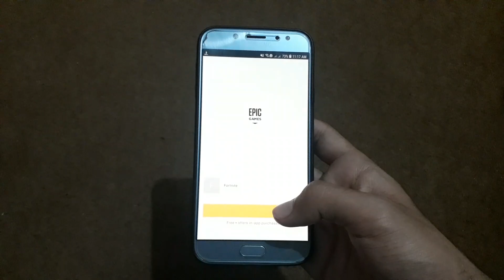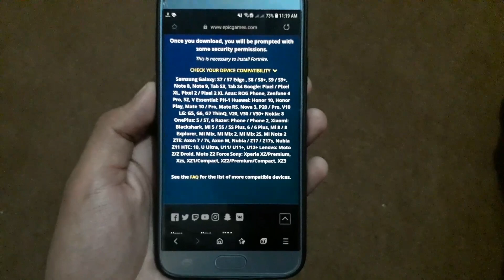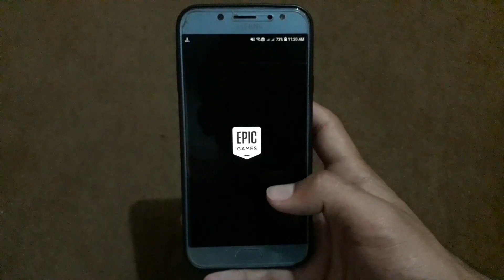Fortnite Mobile All supported Phones !